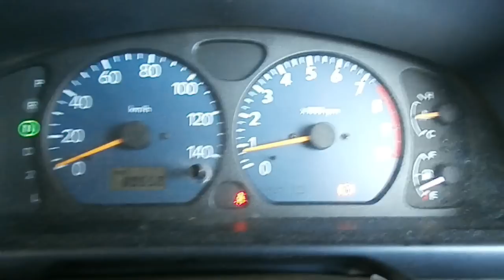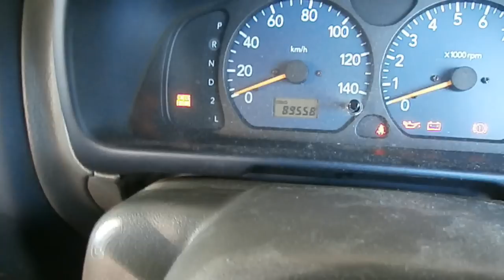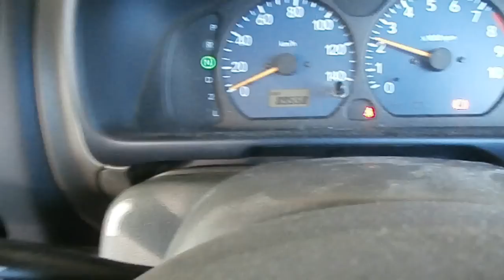ワゴンR エンジンマウント交換で快適！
YouTubeの撮影で夫婦関係が悪化！
スズキ MC21S ワゴンRのエンジンマウントを交換すると、
振動が軽減されて、快適になったよ。

BGM